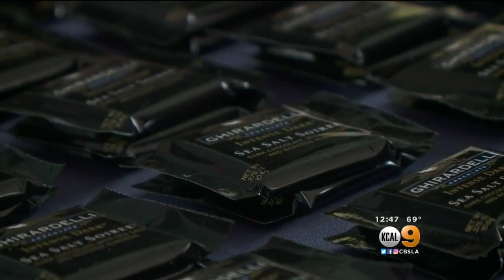Chocolate Festival Coming To LA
If you have sweet tooth, you're going to love this weekend.